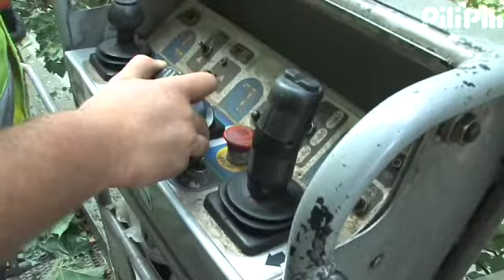BEDDELEM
Découvrez BEDDELEM, l'entreprise est au service des particuliers, administrations, collectivités pour tous travaux d'élagage.